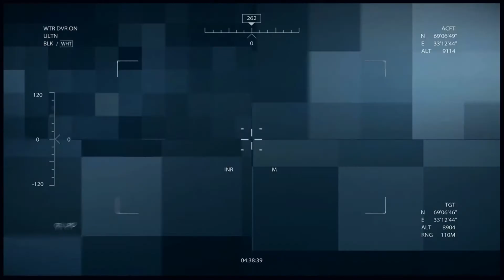Medal of Honor #04 - Wolfpack ~ [Let's Play│Deutsch]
►►Wir spielen weiter als Deuce vom Wolfpack Team und machen mit Dusty so ein paar lautlose Kills. Natürlich bleibt es nicht sehr lange lautlos.

►►►Links◄◄◄

►►►Social Media◄◄◄

►►►zum Spiel◄◄◄

•Entwickler : Danger Close
•Publisher : EA
•Release :  14. Oktober 2010
•Plattform : PC

►Das Spiel beginnt mit der Invasion von Afghanistan nach den Terroranschlägen am 11. September 2001 auf das World Trade Center und das Pentagon. Der Spieler schlüpft in die Rollen als Deuce beim AFO Wolfpack der 1st Special Forces Operational Detachment-Delta (Airborne) (Delta Force), als Rabbit im AFO Neptune der United States Naval Special Warfare Development Group (DEVGRU), als Specialist Dante Adams im 75th Ranger Regiment und als Bordschütze Cpt. Brad „Hawk“ Hawkins im Kampfhubschrauber AH-64 Apache des 2nd Aviation Regiment. Aufgeteilt ist die Kampagne in einen Prolog und zwei Akte. Die einzelnen Missionen werden mit Zwischenvideos verbunden, in der die Handlung weiter vorangetrieben wird. Dabei werden vor allem zwischen der Eroberung des Militärflugplatzes und der weiteren Handlung mehrere Monate übersprungen.